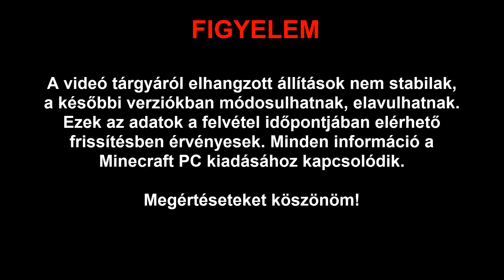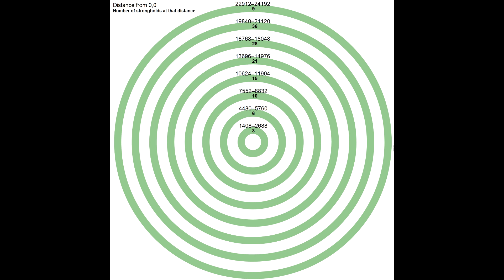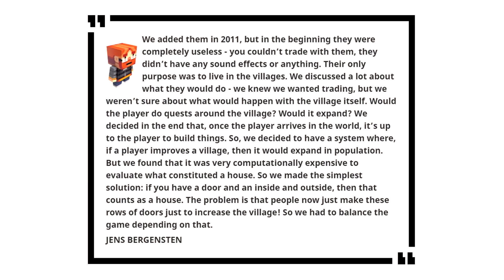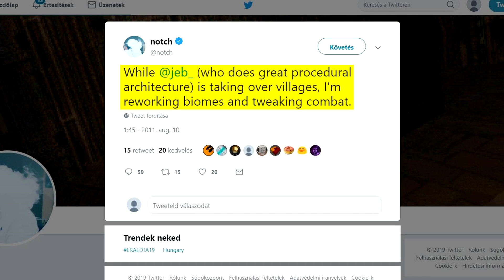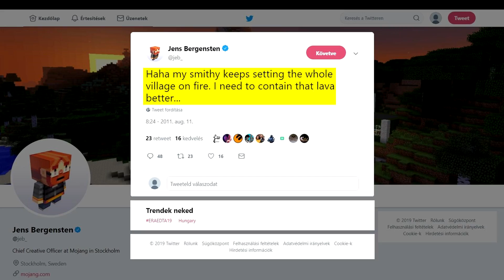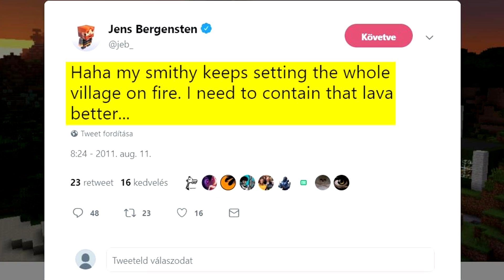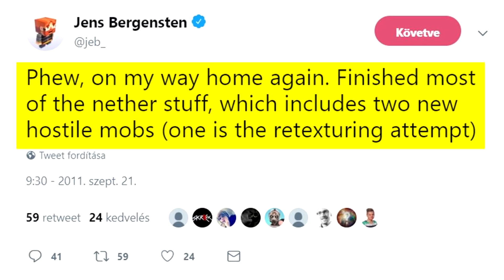Minecraft: Minden, amit a Generált Építményekről tudni kell! (1. rész)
A Minecraftban számtalan rejtélyes építmény generálódhat a világban. Mindegyik más helyen, más kinézettel, más céllal…. De mintha a játék rejtélyes háttértörténete mégis összekötné őket valahogy. Vajon kik építették őket? Ideje alaposabban is megismerni ezeket az építményeket…

Számodra melyik tény volt új?